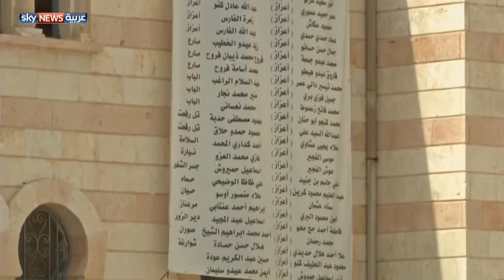محاولات لإعادة الحياة إلى مدينة أعزاز المدمرة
كاميرا سكاي نيوز عربية تفقدت بلدة أعزاز السورية حيث يحاول من بقي فيها من سوريين إعادة الحياة إليها بعدما تهدمت أحياؤها. لمشاهدة المزيد يرجى زيارة الموقع الإلكتروني لسكاي نيوز عربية من خلال الضغط على الرابط التالي: